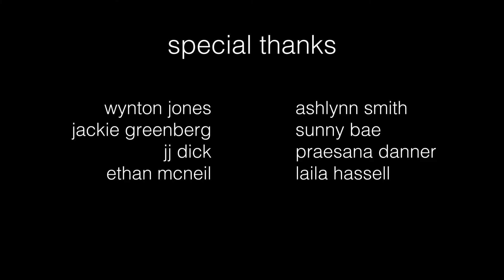EXPEL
my most recent video project. enjoy xx